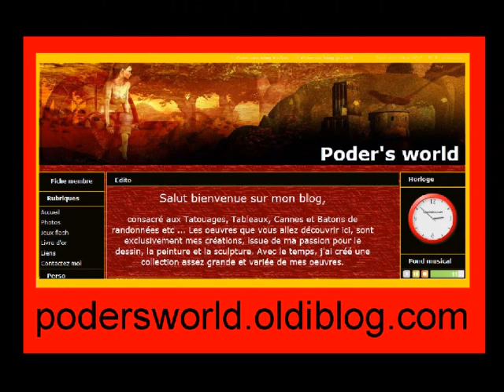hot sein femme nue en rouge et noir n°5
Femme nu en rouge et noir n°5 .Vidéo d'une peinture acrylique sur toile de 27x35 .Réalisation de Pat le peintre renégat .